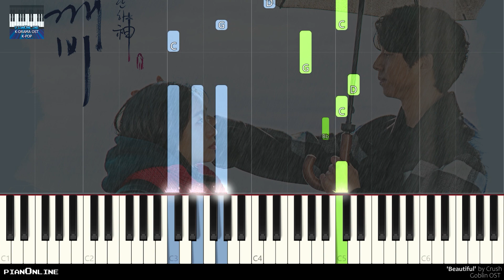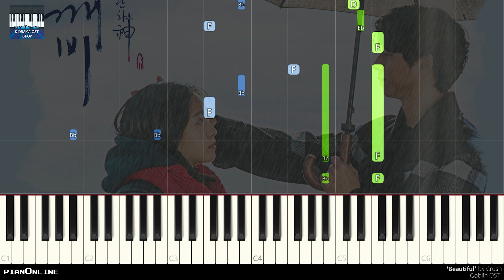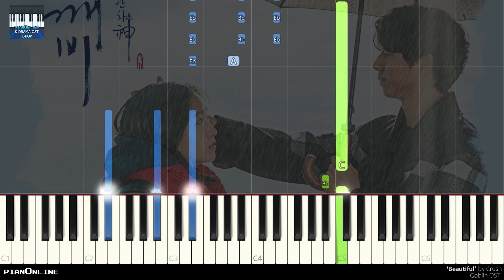Goblin OST 4 - Beautiful - CRUSH (크러쉬) Piano Tutorial [도깨비 OST Part 4]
'Beautiful' by CRUSH (크러쉬)  Goblin OST (도깨비 OST 4) / Piano tutorial.
Please comment which K-Drama OST or BGM would you want me to play next 😊.

I'm back finally! I was sick last weeks, so i couldn't make new videos :( i really missed playing my piano, so i'm happy for making new videos 😊.

* Recommendation: Go right down, click on the gear icon ⚙, click on playback speed, then you will see normal and you can change it to 0.75, 0.5 or 0.25 to reduce speed, if you want to play at the same time with your keyboard and learn that way).

▬▬▬▬▬▬▬▬▬▬ஜ ۩۞۩ ஜ▬▬▬▬▬▬▬▬▬
                      ~ Arragement by PianOnline ~
▬▬▬▬▬▬▬▬▬▬ஜ ۩۞۩ ஜ▬▬▬▬▬▬▬▬▬